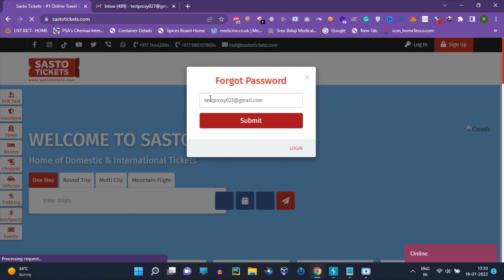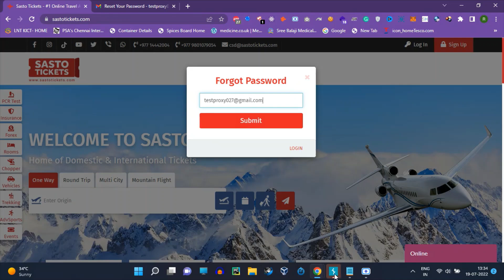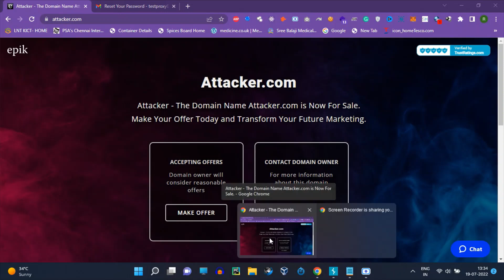Password Reset Poisoning via Host Header Injection POC || Bug Bounty || Live site|| 2022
Hello guys this is the POC of Password Reset Poisoning via Host Header Injection